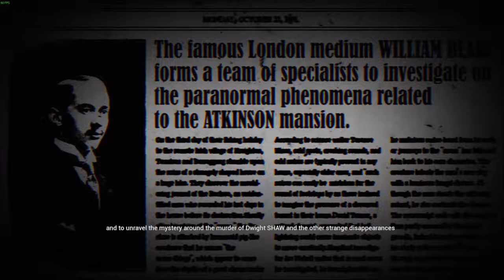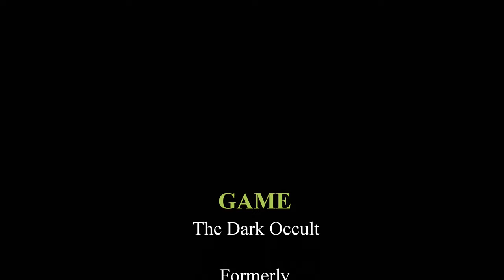The Dark Occult - Thriller Music Video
Game: The Dark Occult (Formerly The Conjuring House)
Song: Thriller by Michael Jackson featuring narration by Vincent Price